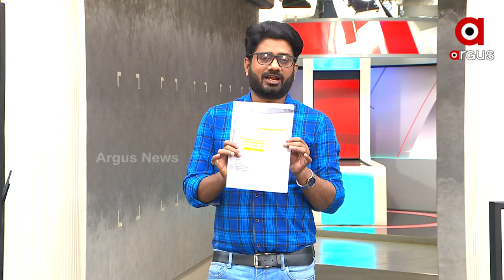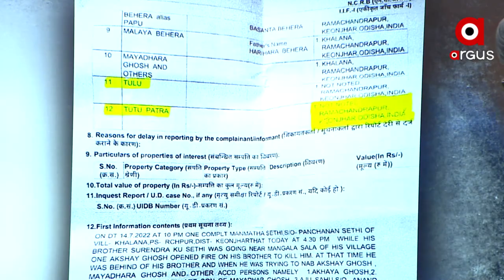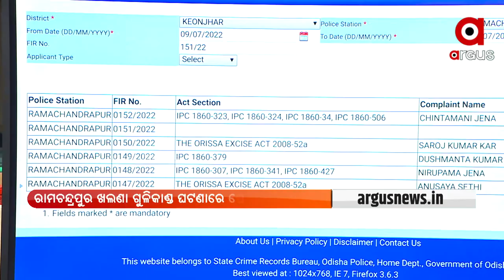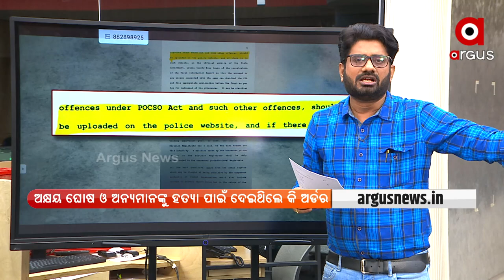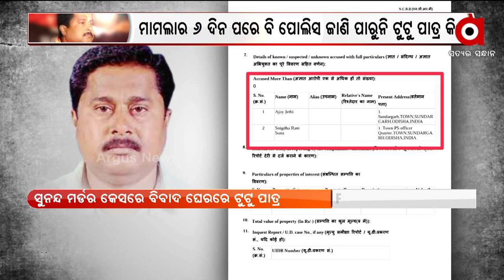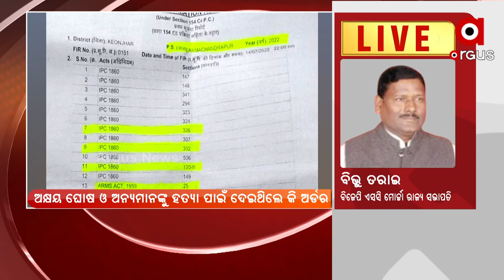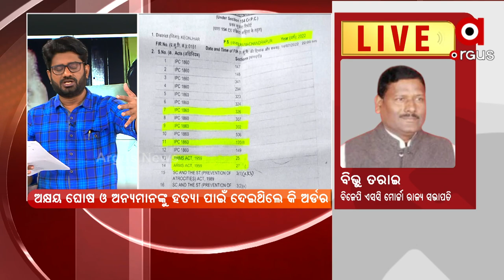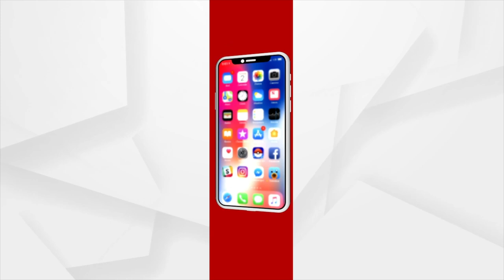Big Breaking : ଗମ୍ଭୀରା ଭିତରେ ବଦ୍ରୀ ନନ୍ଦନ